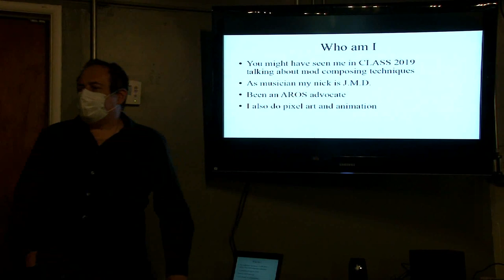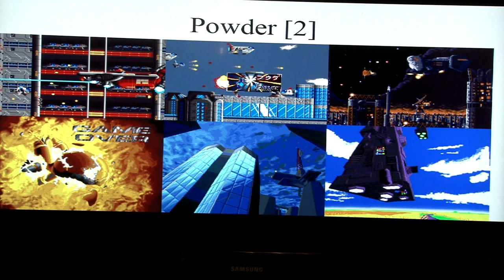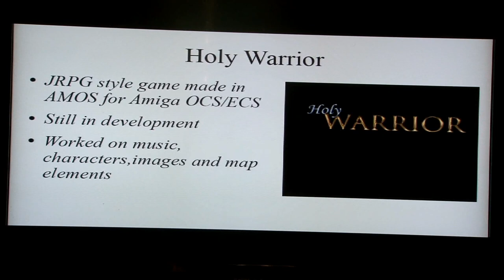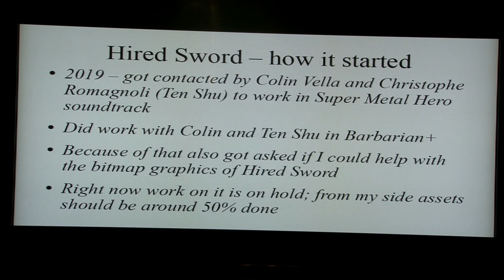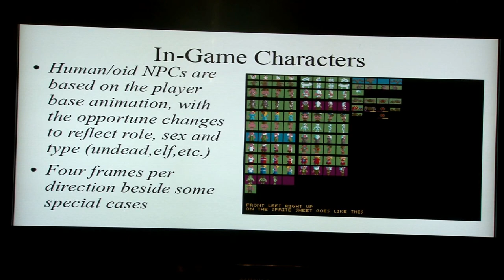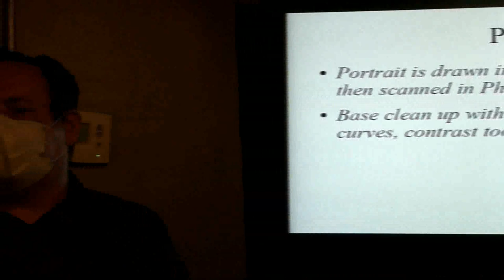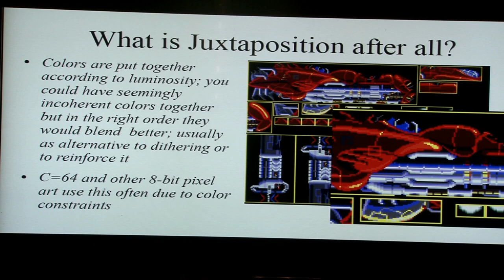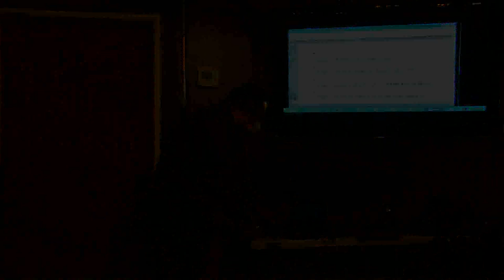Bernacchia and the Art in Amiga Game Screens -- CLASS 2022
Simone Bernacchia of the Southern California Commodore & Amiga Network tells about the artwork he did in designing game screens for several Amiga computer games. Filmed by Bernardo on June 26 at the Commodore Los Angeles Super Show 2022 in Burbank, California, USA.